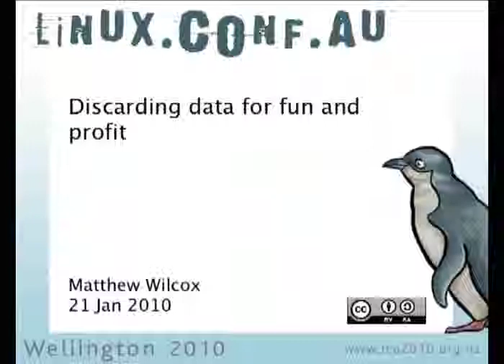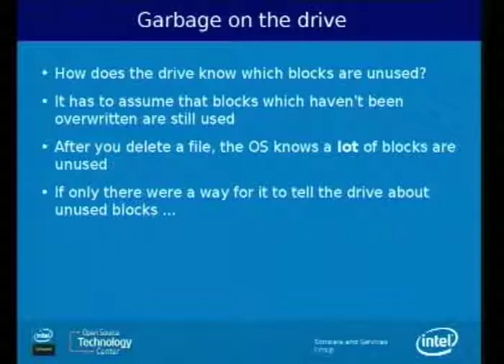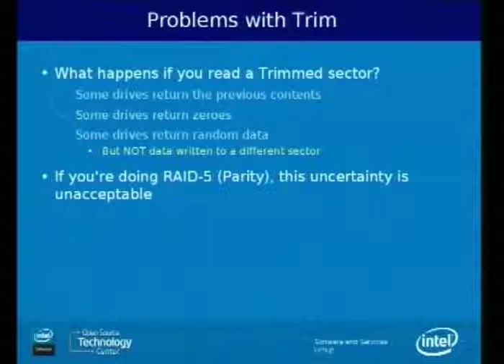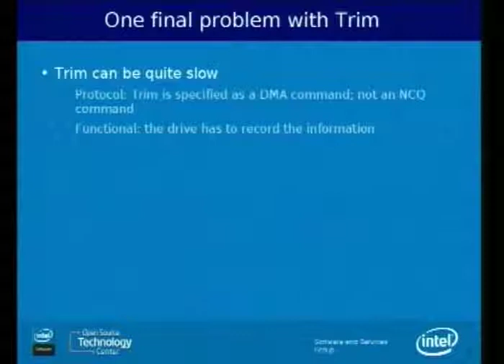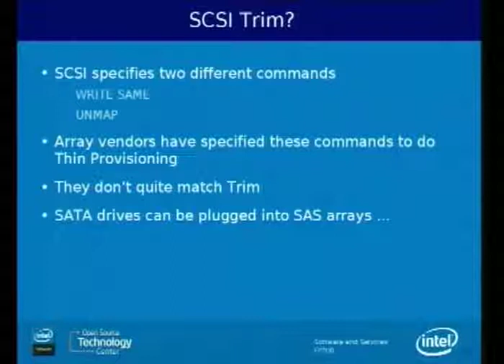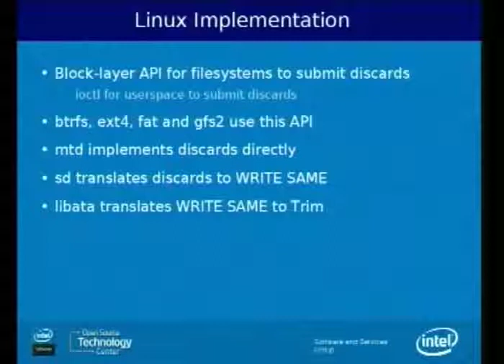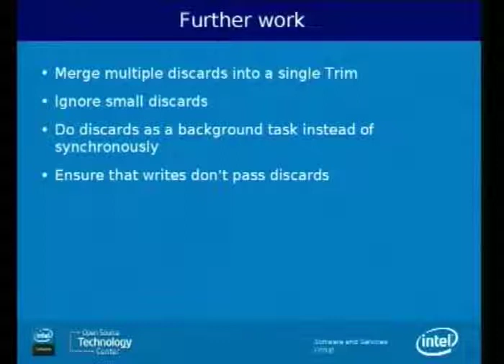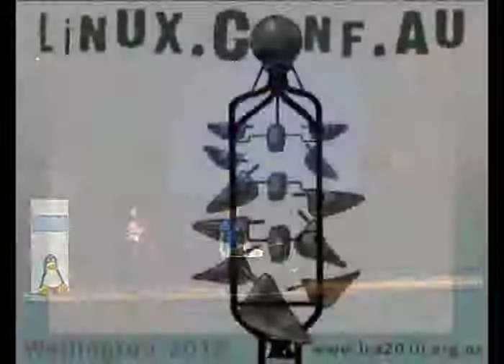Discarding data for fun and profit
Presenter(s): Matthew Wilcox

Solid state drives perform best when the drive knows that large areas of the drive are unused. The ATA TRIM command allows the file system to tell the drive when it has deleted a file, and the space for that file can be reused. For performance reasons, it is not wise to tell the drive about every single tiny block that is free, and it is also unnecessary to tell the drive that blocks are freed if they are reused again quickly.This talk discusses various strategies for getting the best performance from solid state drives that support the TRIM command. If time allows, I will also cover methods for userspace to indicate that it no longer needs data in parts of files. This is useful for databases such as PostgreSQL.